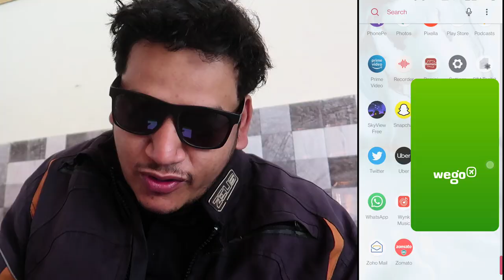RIDING ON THE LONGEST SUSPENSION BRIDGE IN INDIA | Gangotri Camping Ride | 2021 | Ep-06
We Reached Haridwar Maha Kumbh 2021 in the corona Times.

Riding Jacket

Riding Gloves